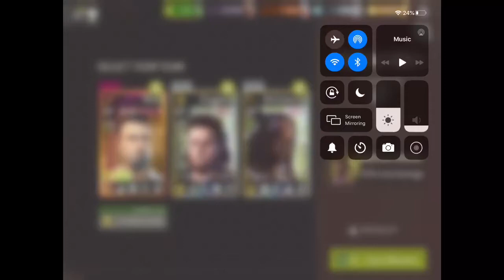Blood and Ice - 36.2 Winter Walk - Melee